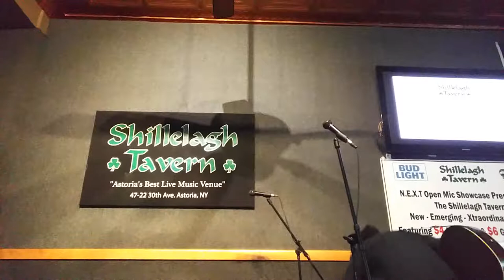N.E.X.T. Open Mic ShillelaghTavern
- Michael G Potter, New York City singer / songwriter / publisher.

Facebook  @mikepottermusicWonderful Tonight, Never Say Enough and One America